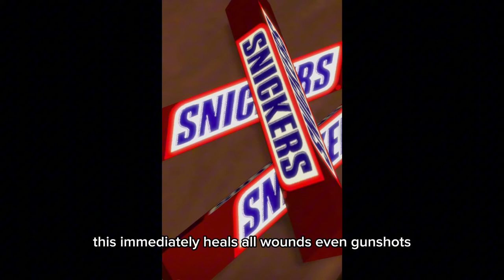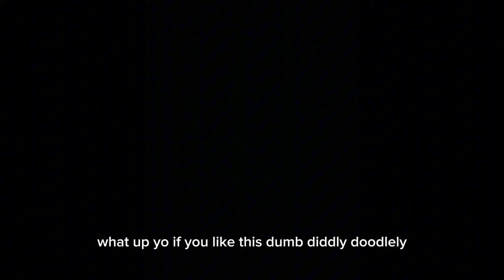compound vr evaporated my grandma